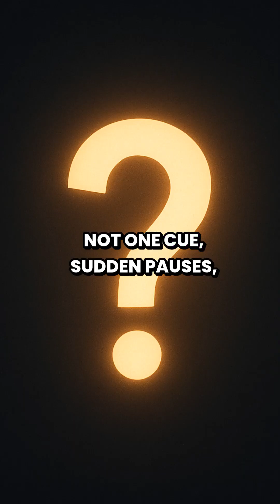Can You Really Spot a Liar? | Psychology Myth-Busting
Can you spot a liar just by looking? Shifty eyes and fidgeting are myths. Real lie detection starts with a baseline, cognitive load, and consistency checks—then you verify with evidence. Psychology, not vibes.
Topics: lie detection, body language, microexpressions, cognitive load, baseline, deception cues, psychology of truthfulness, confirmation bias, evidence-based thinking.